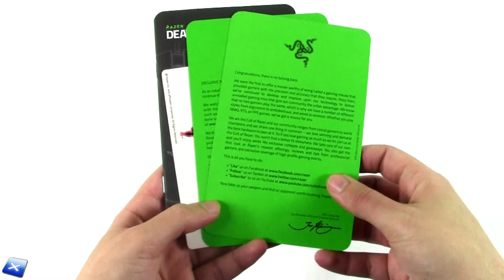[Unboxing ITA] Razer DeathAdder Chroma